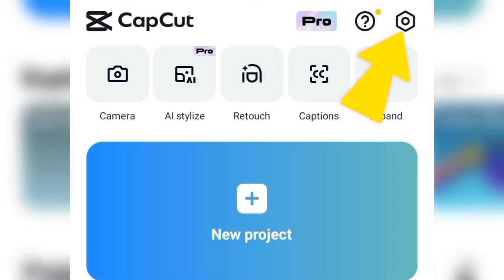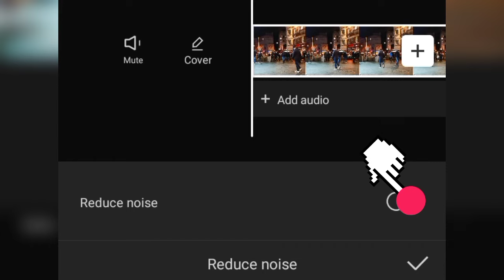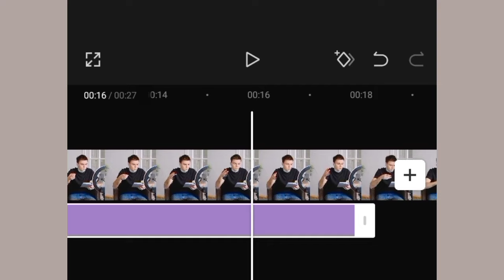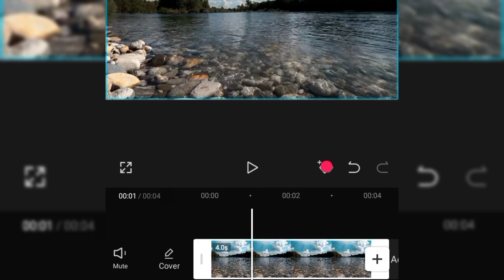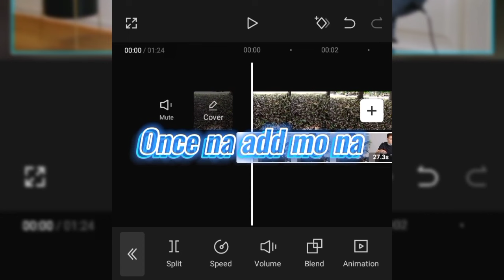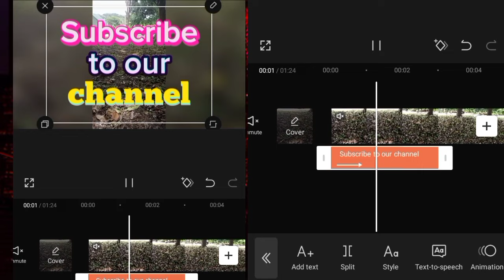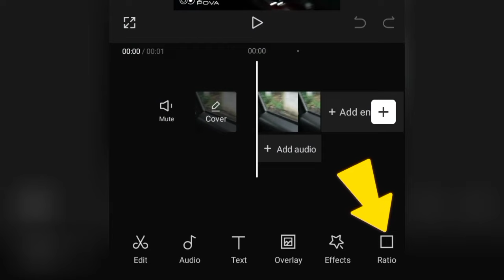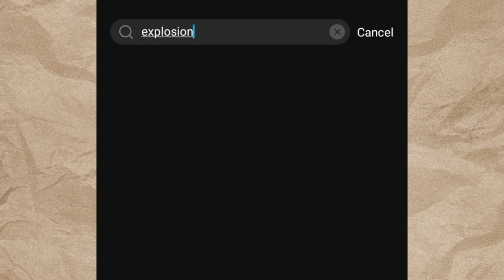10 Capcut tips and tricks for beginners / tagalog tutorial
Naglalaman ang ating video ng 10 Capcut tips and tricks na dapat mong matutunan,upang mapaganda ang iyong video.

Ito rin ay beginners guide patungkol sa pag eedit ng ating mga videos gamit ang application na capcut.

Tags.

Paano mag-edit ng video sa capcut,Paano gamitin ang capcut,capcut tutorial,capcut editing tips and tricks,capcut key frame how to use,how to overlay in capcut app,10 capcut tips and tricks,how to edit video using capcut app,paano mag edit ng video gamit ang cellphone,paano maglagay ng sound effects sa capcut,paano ayusin ang video gamit ang capcut